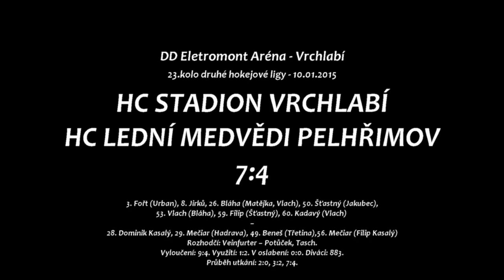HC Stadion Vrchlabí - HC Lední Medvědi Pelhřimov 7:4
23.kolo druhé hokejové ligy